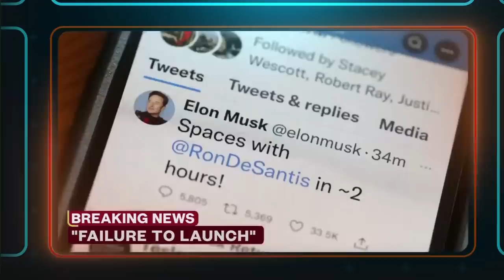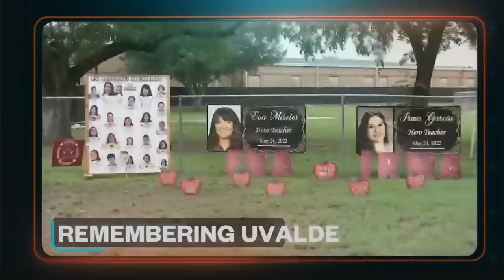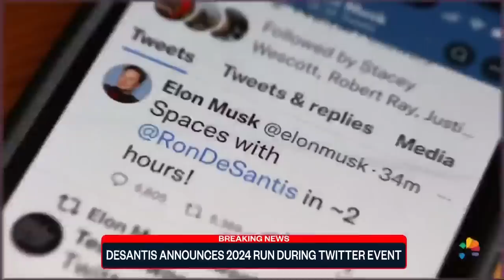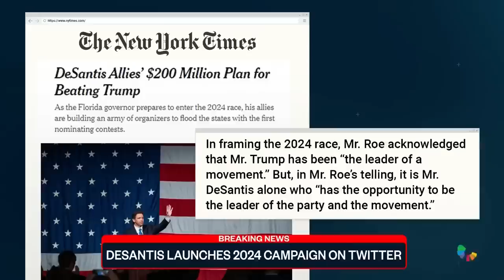Top Story with Tom Llamas - May 24 | NBC News NOW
Ron DeSantis launches presidential campaign with technical difficulties, Uvalde mourns one year after tragedy, Outdoor San Francisco city meeting moved inside after protester threw brick towards stage and more.